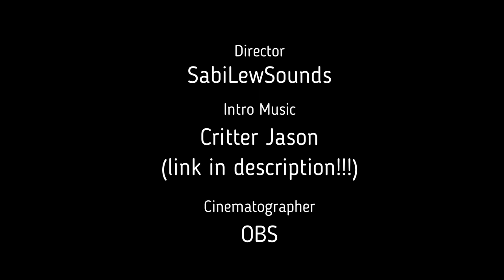You Almost Killed Me Songtober2022 -- PJ Sessions - unProcessed Jams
Songtober Day 2 - Water (for context I almost drowned as a toddler)

Don't know what Songtober is or want to join?

PJ Sessions - unProcessed Jams are raw takes of my original music:

You Almost Killed Me  - Lyrics

There was
a day
you almost killed me

But I
still long
to stare into your eyes

You scare me
to death
I know exactly why

Despite
the fear
I love to take you in

I know
you could be
far too much for me

A crushing
power
I cannot partake

Yet here I'll drink you into my veins
Yes I'd let take a dive if I could swim

You hypnotize me
captivate
my soul

you stay
so very wild